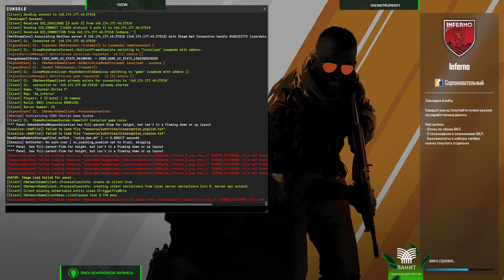Лига Чемпионов Бизнеса - весна 2024 | Counter-Strike | Среднерусс